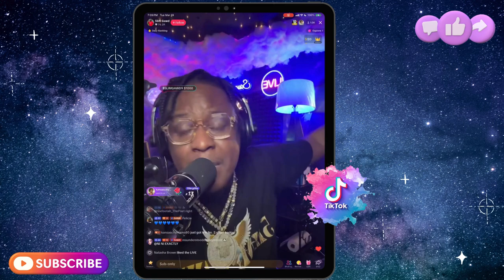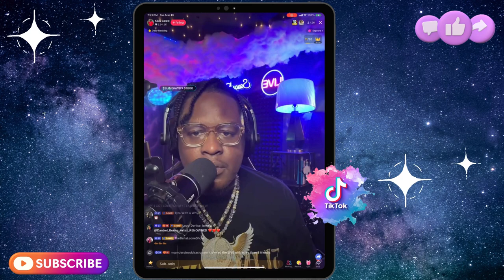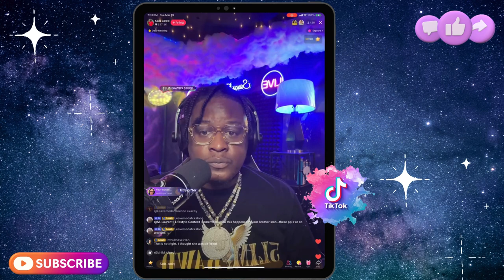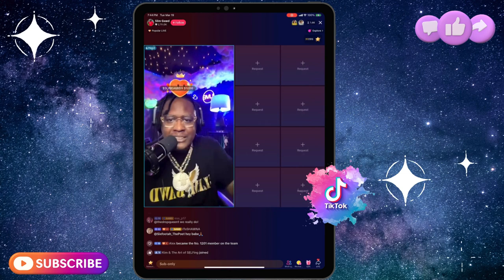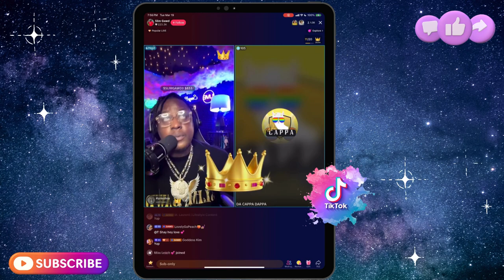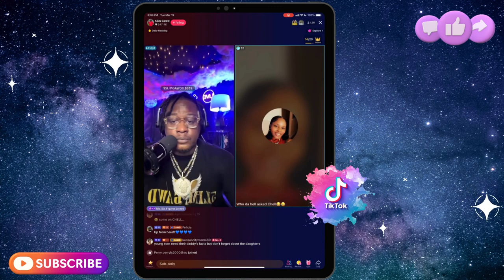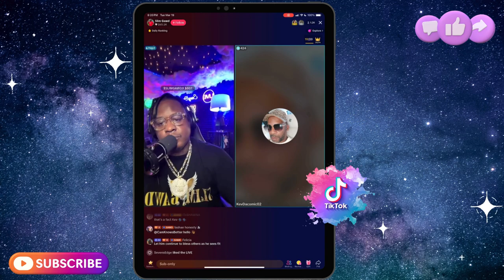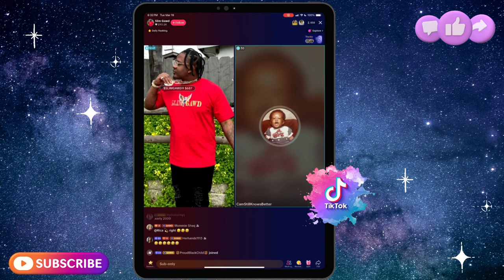LIVE REPLAY: Slim Gawd Tue Mar 19 (Part 1)